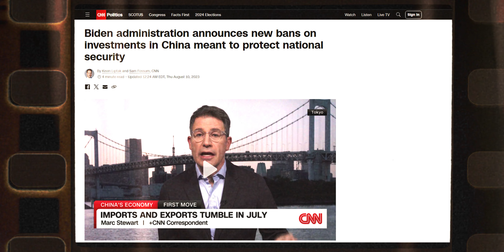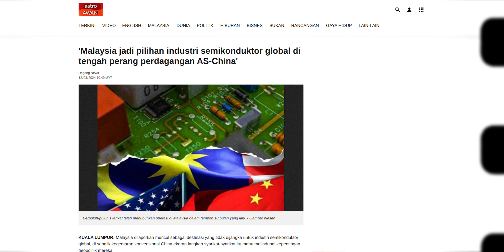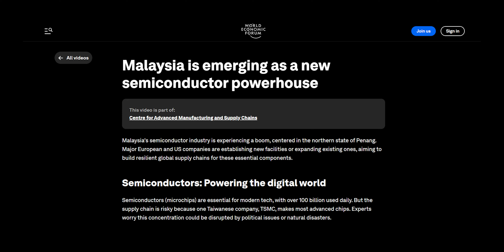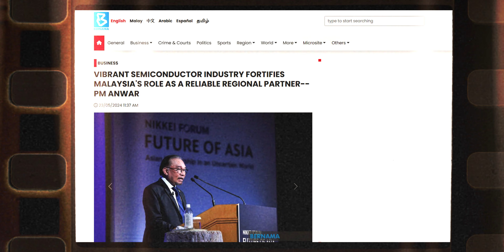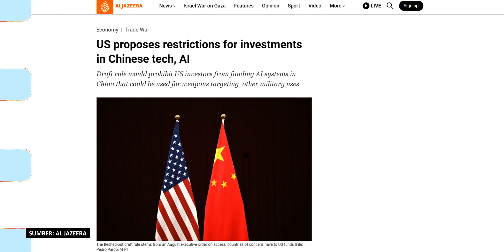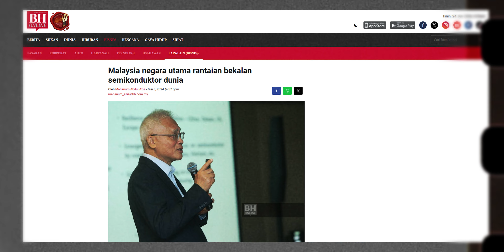Konflik US vs China Tapi Malaysia Yang Menang...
Sejak bertahun lamanya Amerika Syarikat dan China berada dalam konflik persaingan ekonomi yang melibatkan banyak sektor dan industri terutamanya semikonduktor. Walaupun persaingan kedua-dua gergasi ekonomi dunia itu masih lagi berterusan dan tidak nampak penghujungnya, namun begitu, ia agak mengejutkan kerana sebuah negara kecil di Asia Tenggara tampak menjadi juara dan paling menguntungkan daripada konflik tersebut.

Video ini menjelaskan faktor-faktor dan sebab-sebab utama bagaimana negara kita, Malaysia dapat menjadi pihak yang paling beruntung dek kerana pelaburan yang hadir daripada firma-firma teknologi gergasi global dalam industri semikonduktor.